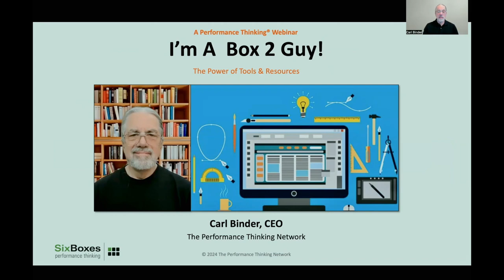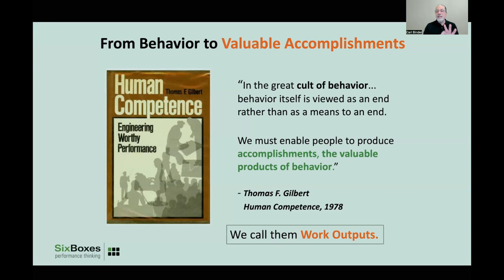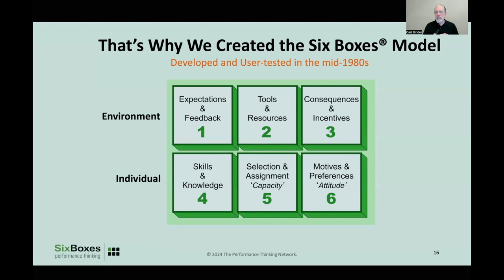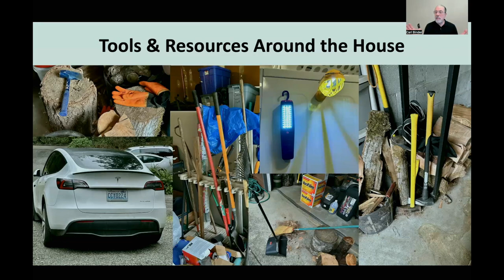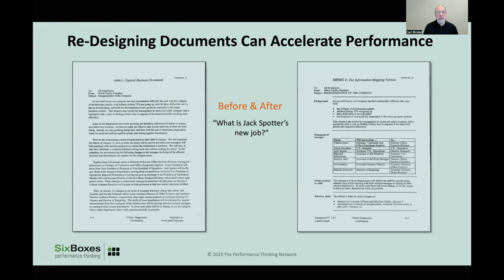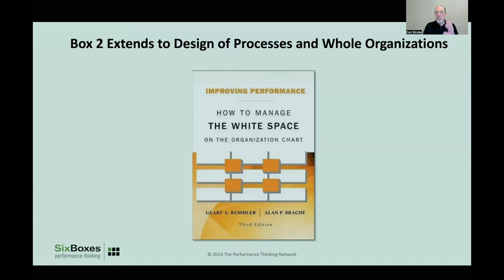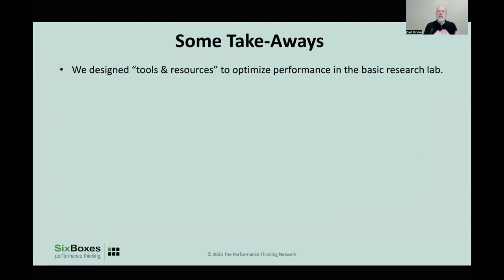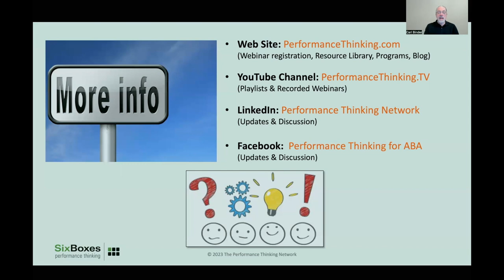I'm A Box 2 Guy! (The Power of Tools & Resources)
In this webinar, Carl discusses the upside potential for adding and improving tools and resources in performance systems.